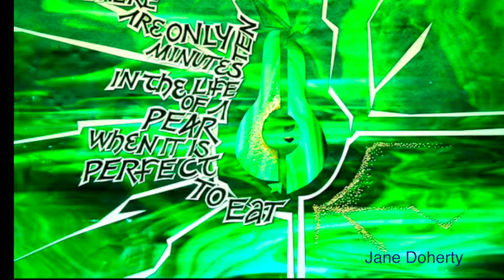5 Artists: Deconstructing the Grid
In the fifth month of the extended studies course "Primitive to Modern" we explored various ways of taking apart and reconstructing standard grid designs, experimenting with various backgrounds and letter forms.